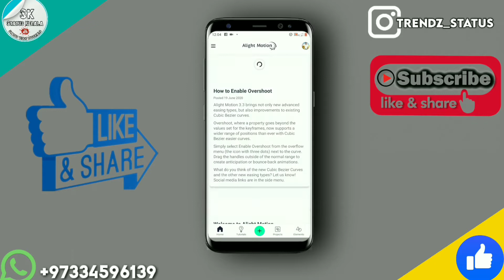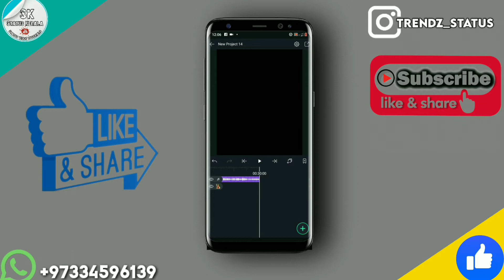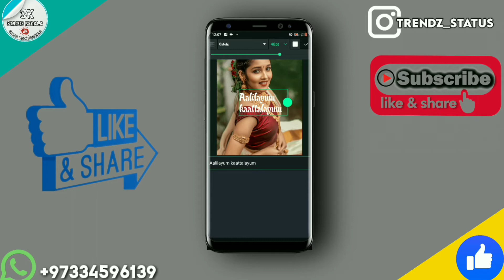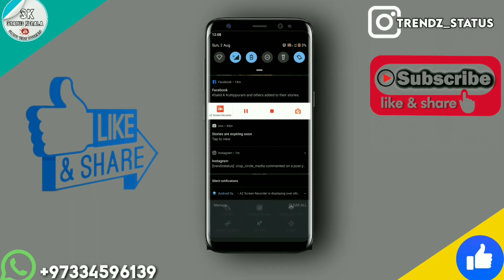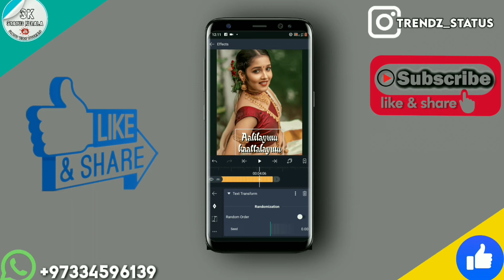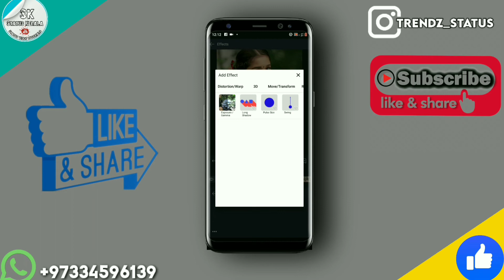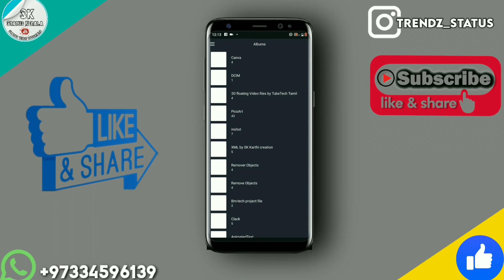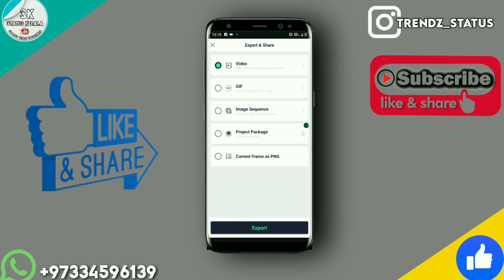New Trending Leaf Flares Lyrsics Whatsap status Video Editing In Alright motion,Malayalam rutorial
This video on instagram...

Hello Friends, welcome back to another exciting status video tutorial, in this tutorial I show you How to Make Trending Leaf flares  lyrsics whatsap status  Video in Alight motion,  watch carefully and hope you learn something new today.

Background image...

Leaf Flares effect..

Friends every video of this Channel make with Love so don't forget to leave a like and if you want to get more awesome Tutorial like this then Subscribe and tap the belicon to get videos 1st from this channel.

Warning:
Copying My Content. Then, I Have Full Right To Give You
Note:-Copyright Disclaimer 107 Of The Copyright Act 1976,Allowance Is Made Of " Fair Use " For Purposes Such As Criticism And Research Fair Use ls A Permitted by Copyright Statute that Might OtherWise Be Infringing Non-Profit Educational Or Personal Use Tips And Balance In Favour Of Fair Use.
Goes To Music Artists.

IF U REALLY LIKE THIS VIDEO THEN DONT FORGET
TO

alight motion edits malayalam
alight motion birthday status video